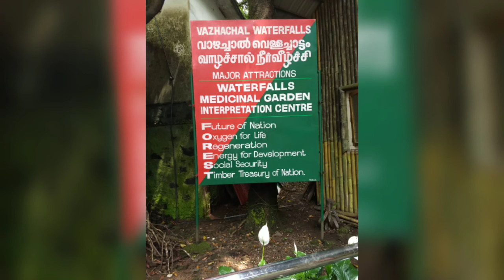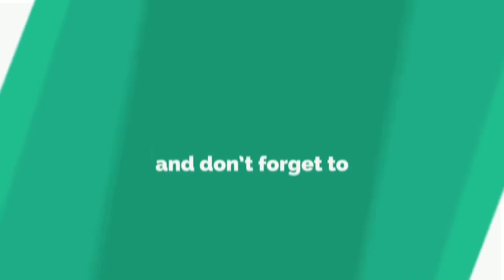Vazhachal Waterfalls // വാഴച്ചാൽ വെള്ളച്ചാട്ടം ..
വാഴച്ചാൽ വെള്ളച്ചാട്ടം.

Vazhachal Falls is situated in Athirappilly Panchayath of Thrissur district in Kerala on the southwest coast of India. Located on the west-flowing Chalakudy River near the Vazhachal Forest Division and at the edge of the Sholayar ranges, it is just 5 km from entrance of Athirappilly Falls. It is located 36 km from Chalakudy ...